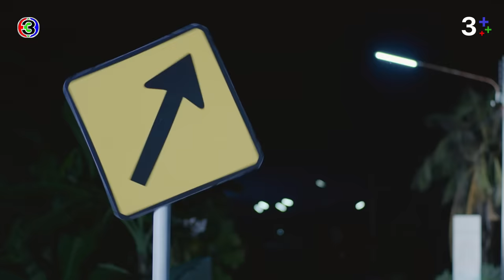FIN | ตัวเล็กเขาเรียกหาพ่ออย่างเดียวเลย | พรชีวัน EP.14 | 3Plus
บทประพันธ์ : ร่มแก้ว
บทโทรทัศน์ : นันทวรรณ รุ่งวงศ์พาณิชย์
กํากับการแสดง : สมจริง ศรีสุภาพ
ผู้ผลิต : สมจริง ศรีสุภาพ / กู๊ด ฟีลลิ่ง จำกัด